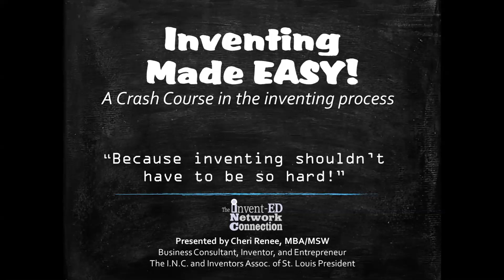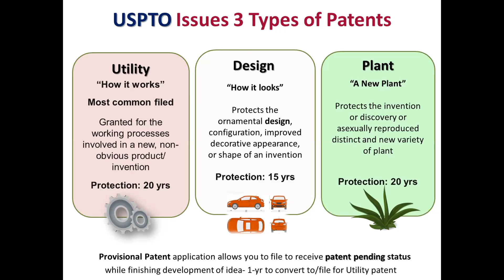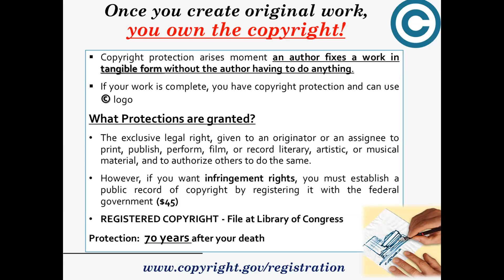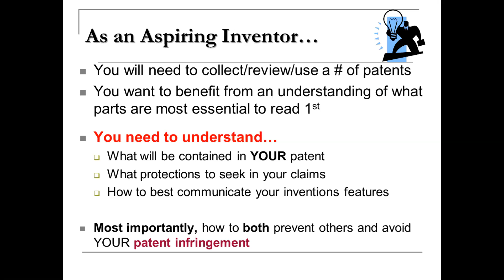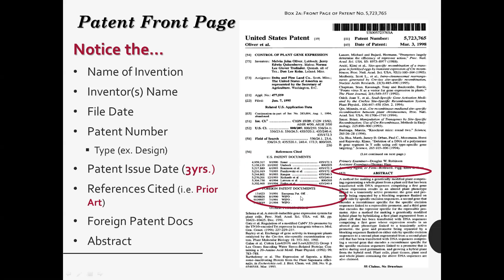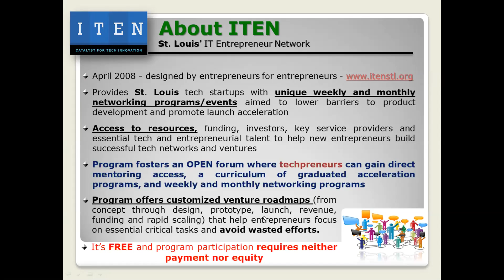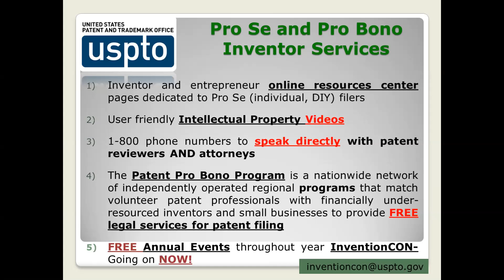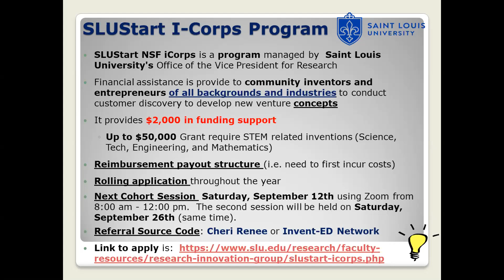Skandalaris Startup Webinar: "Inventing Made Easy" with Cheri Renee